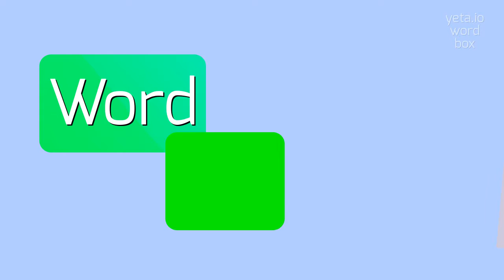How to say "euphoniousness"! (High Quality Voices)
Watch in this video how to say and pronounce "euphoniousness"!